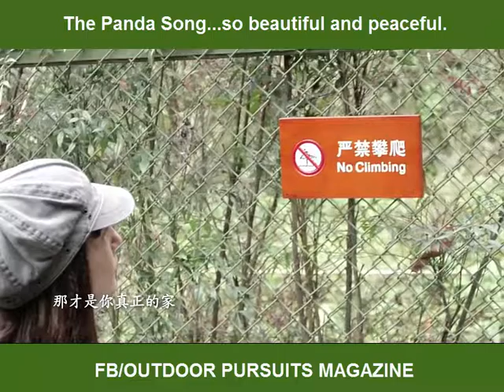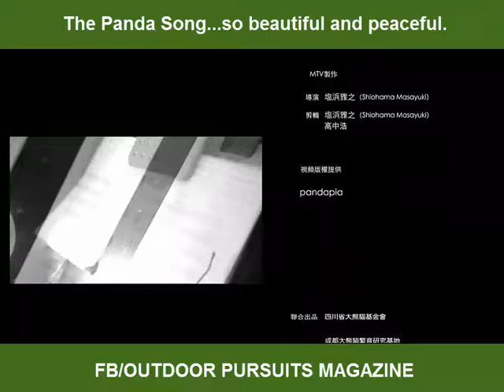The Panda Song... So beautiful and calming.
PandapaHD.  Pandapia was created in 2014 to create awareness of the panda and to connect people. Go to Pandapia HD for live videos. Credit